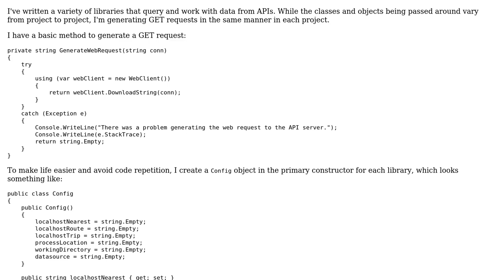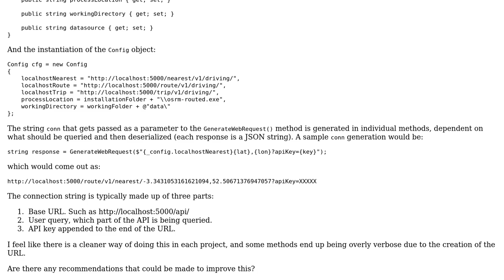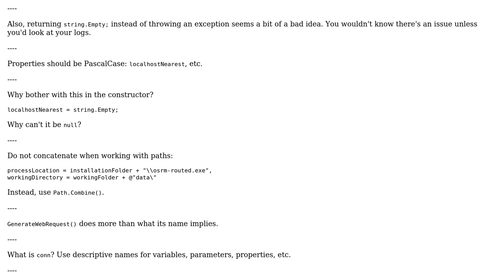HTTP GET requests to API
With thanks & praise to God, and with thanks to the many people who have made this project possible! | Content (except music & images) licensed under CC BY-SA | Music | Images & others | With thanks to user t3chb0t user Jay Gould user BCdotWEB and the Stack Exchange Network Trademarks are property of their respective owners. You are responsible for your own actions.